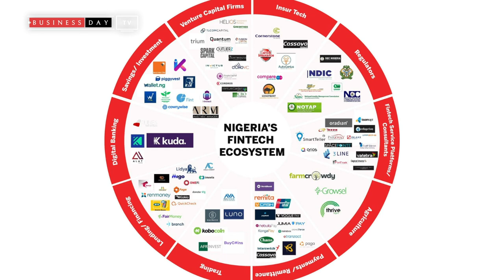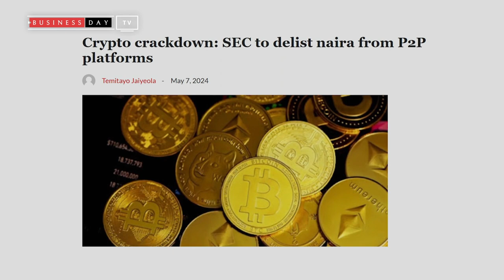Nigeria to remove Naira from all peer-to-peer crypto platforms